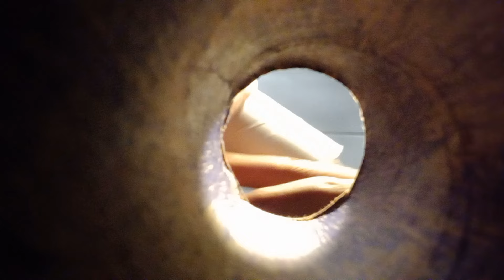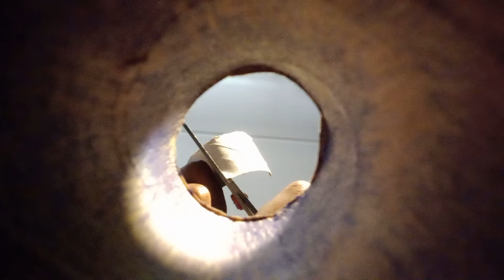ASMR YOU JUST CAN'T HANDLE!!! (TOTAL TINGLE TAKEOVER) (FAST AND AGGRESSIVE BRAIN SCRATCHING 🧠⚡✨)